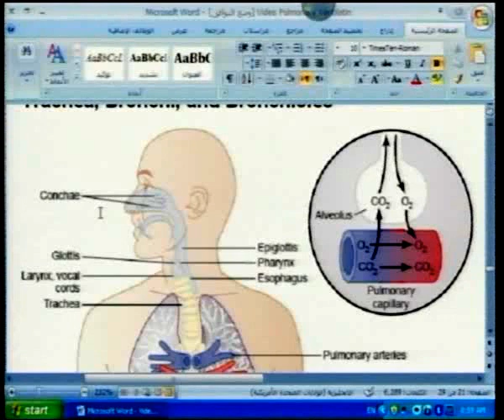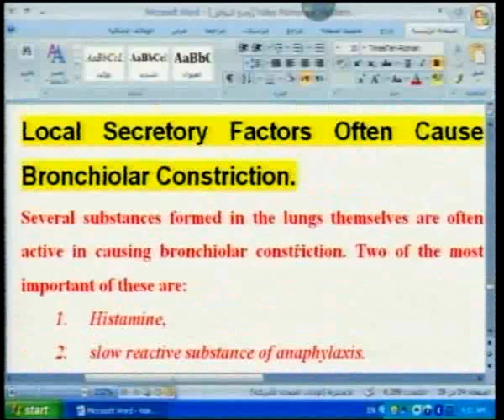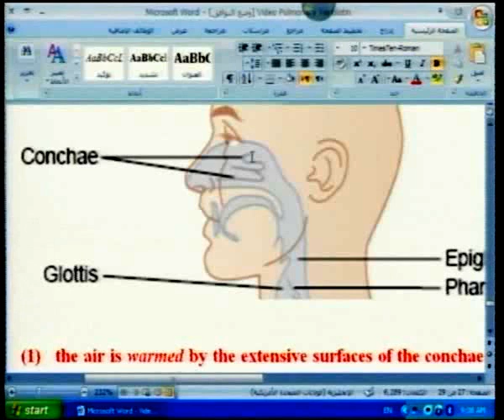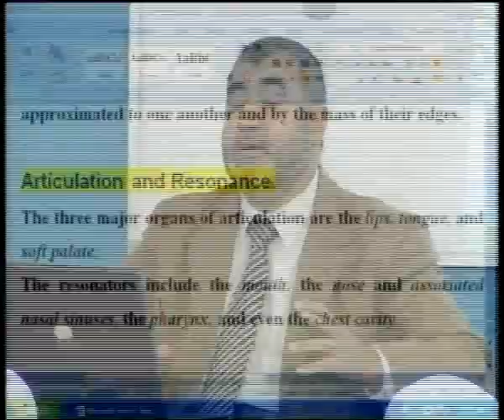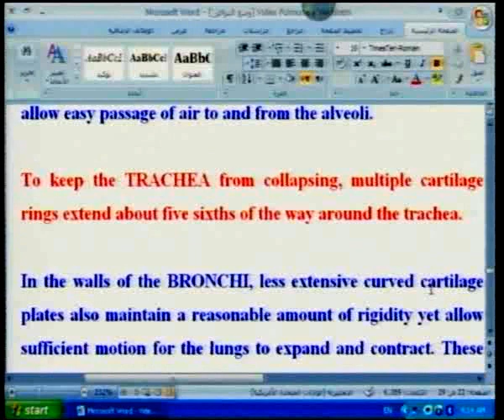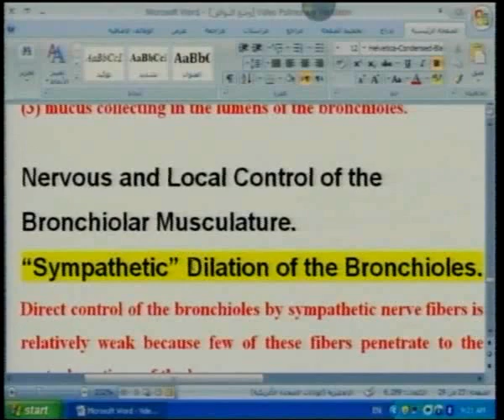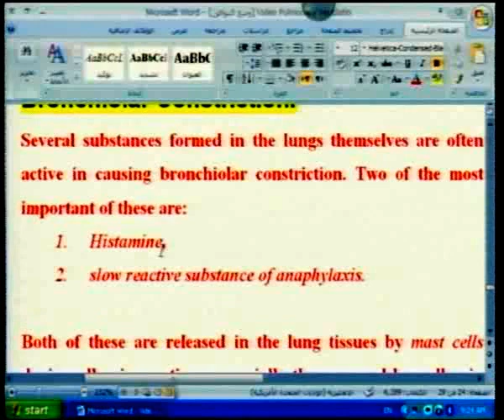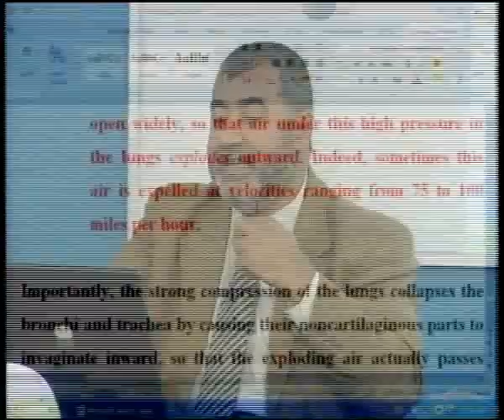Pulmonary Ventilation-4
الجامعة الإسلامية- غزة/ كلية الطب /مساق: علم وظائف أعضاء الإنسان-1/د.عمر صالح فروانة **